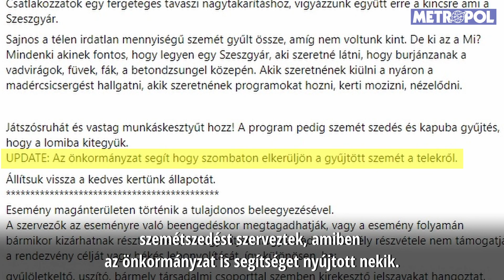Józsefvárosi drogtanya: önkormányzati segítséggel sem sikerült kitakarítani...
Miután bemutattuk, hogy drogosok és hajléktalanok lepték el Pikó András egy éve készülő sétálóutcáját és a mellette lévő közösségi kertet, az azt üzemeltető ökofeministák szemétszedést szerveztek, amiben az önkormányzat is segítséget nyújtott nekik.